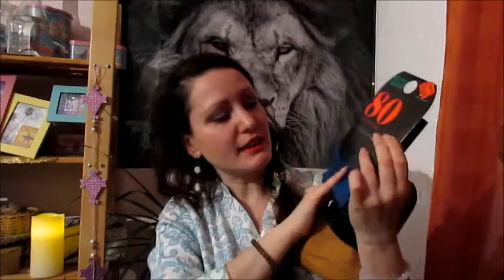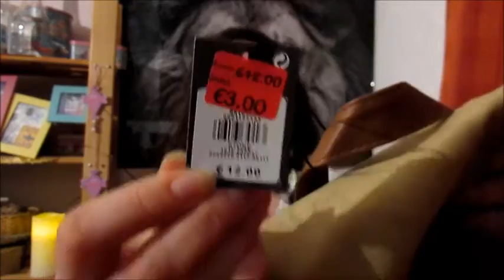Покупки одежды из Primark, Sixx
Понесло меня... Но так всегда! Когда сдерживаешься , потом накупаешь то, что и не планировал...